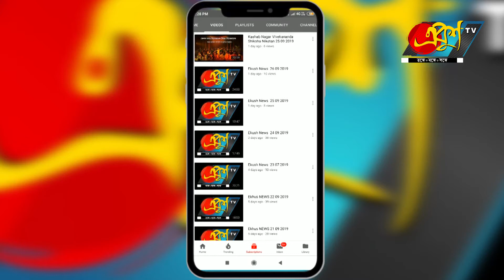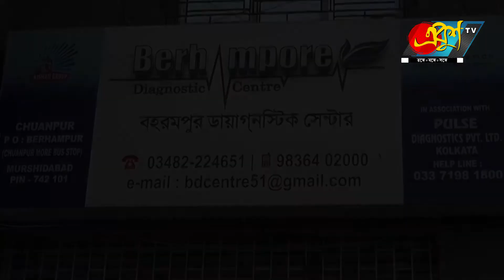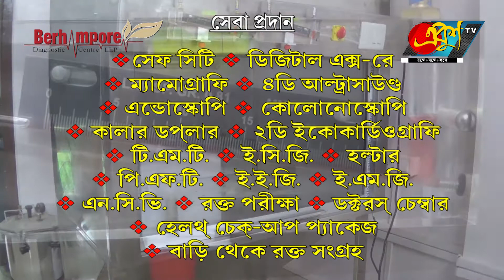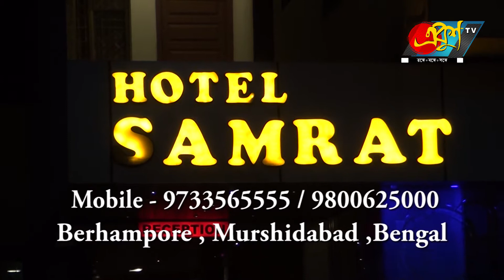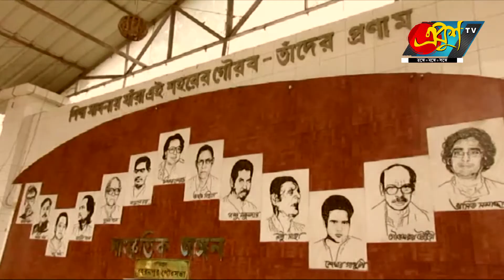Ekush News 04 10 2019